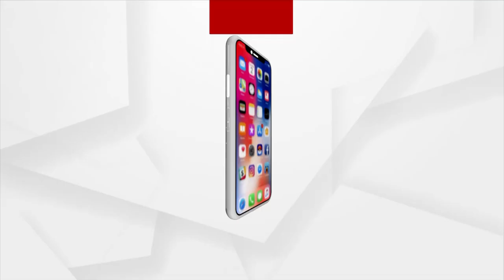Pad Woman Ankita in Odisha